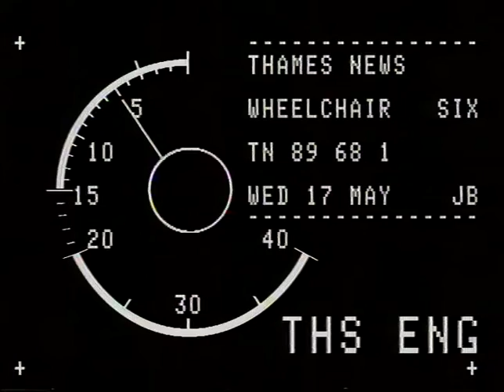TN-89-153-005.m4v | Thames News Archive Footage